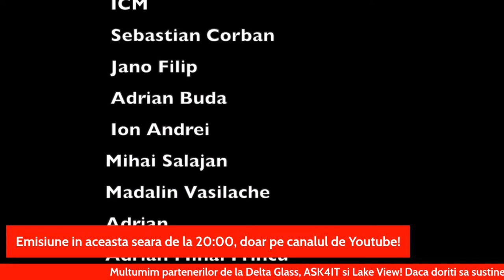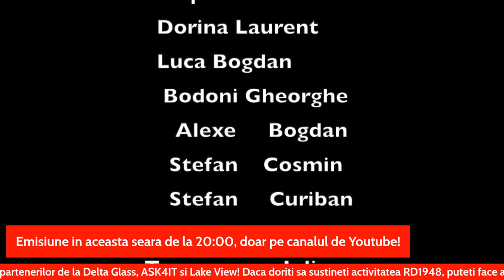19.01.2023 Matinal Radio Dinamo1948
Conferinta de presa care a mobilizat suflarea dinamovista! Alaturi de Ovidiu Burca!
Daca doriti sa sustineti activitatea RD1948, puteti deveni membri pe Youtube, apasand butonul de JOIN, de sub video!